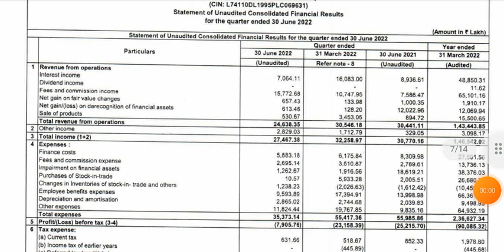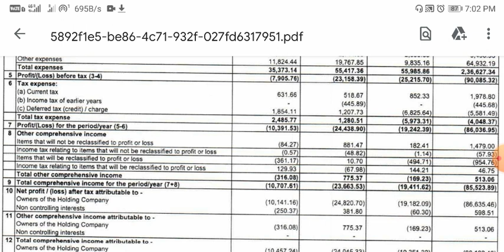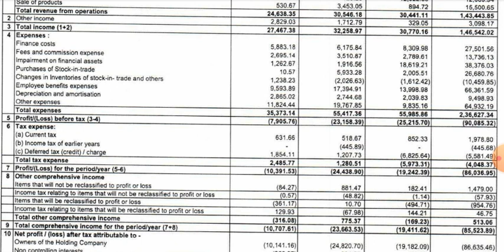Dhani Services Latest News || Dhani Services Q1 Results || Dhani Services Share Latest News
stock market, share market, result today, q1 results today,